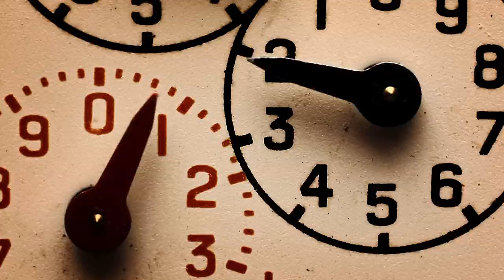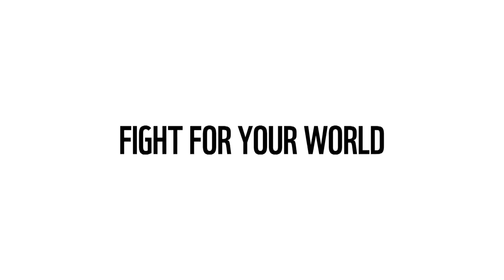NIP x WWF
Get your game face on and SpeakUpForNature in Earth Hour: Your Turn

WWF ‘Choices’
by Uncommon London for @WWF